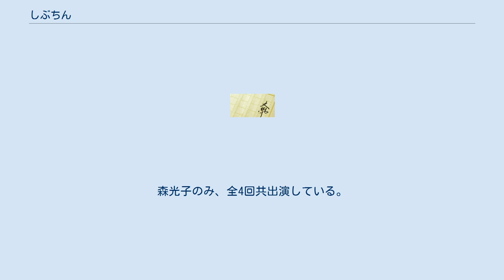しぶちん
『しぶちん』は、山崎豊子の短編小説、及びそれを表題とした短編集。
短編集は1959年2月に中央公論社から単行本が刊行され、1965年に新潮文庫版が刊行された（2005年に新装版が刊行されている）。
「しぶ万」とあだ名されるほどの節約家である大阪船場材木問屋主人の山田万治郎の吝嗇ぶりと独特の金銭哲学を描いた作品。
 「しぶちん」とは大阪弁でケチン坊という意味である。
現在までに、『船場狂い』『持参金』『しぶちん』『遺留品』が『山崎豊子短編集』として1959年3月に、また、『しぶちん』が『文芸劇場』枠で1962年、『船場ぐるい』が『ポーラ名作劇場』枠で1963年にドラマ化されている。
 KRテレビ（現:TBSテレビ）の『サンヨーテレビ劇場』枠にて、1959年3月6日 - 同年3月27日の金曜22:00 - 22:45に放送。
全4回でいずれも三洋電機の一社提供。
森光子のみ、全4回共出演している。
 NHKで、文芸劇場枠で1962年3月30日に金曜20:00～21:00に放送。
第25回目にあたる作品である。
全1回。
 ほか ほか NETテレビ（現:テレビ朝日）で、ポーラ名作劇場枠で1963年6月10日に月曜22:00～23:00に放送。
全1回。
 ほか ほか